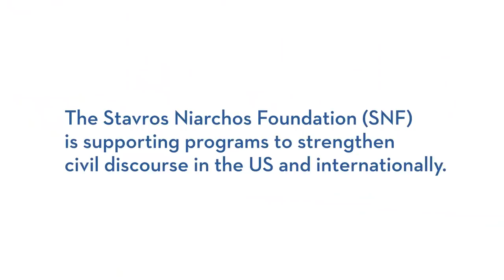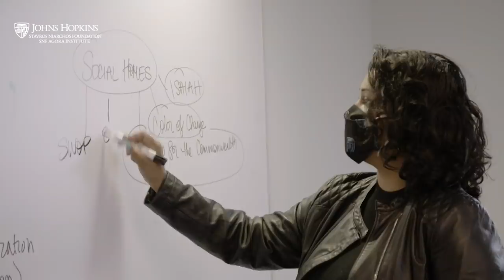Fostering Engaged Citizenship as a Dynamo of Healthy Democracy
Robust civil discourse and civic engagement are key pillars of democracy worldwide, and citizenship is a skill that needs to be cultivated. The Stavros Niarchos Foundation (SNF) aims to help create platforms for open discussion on critical issues and to educate active and informed citizens. Landmark grants to major universities like Johns Hopkins University and the University of Pennsylvania have helped support thoughtful models of engagement and discussion, while other grants seek to provide civics learning to younger students as an integral part of their education.

The Stavros Niarchos Foundation (SNF) is an international philanthropic organization that makes grants to nonprofits aiming to achieve a broad, lasting, and positive impact for society. Since 1996, SNF has supported organizations and projects in over 130 countries.

to see more stories of the incredible work our partners are doing around the world.